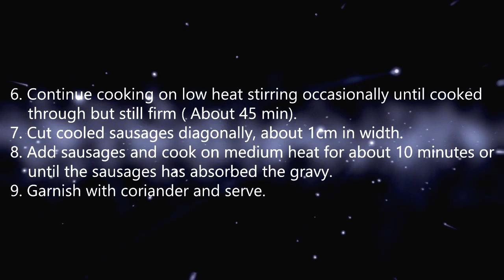Sweet Potato and Sweet Chilli Sausages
Sweet Potato & Sweet Chilli Chicken Sausage Bredie

Ingredients

500g sausages
700g sweet potatoes (cut diagonally 1 cm in width)
40 ml olive oil
75 ml olive oil
1 onion
1 tsp cumin
1 tsp fennel
1 tsp mustard seed
1 tbsp garlic
1 tbsp ginger
2 green chillies (optional)
1 tbsp curry powder (can be purchased from your Indian grocer)
400 ml canned diced tomatoes
2 sprigs curry leaves (optional)
1 tsp thyme
1 tsp basil

Method

1. Brown sausages using 40 ml olive oil, set aside.
2. Heat 75 ml oil in a separate saucepan and sauté the onions, cumin, fennel & mustard seeds.
3. Add garlic, ginger, green chillies and curry powder. Sauté.
4. Add tomatoes and a little water to make the gravy. Add curry leaves.  Add the basil and thyme.
5. Cook bredie for 5 minutes on medium heat, then add sweet potatoes. Add a little water if gravy has thickened.  Always ensure there is enough gravy and the bredie does not dry out.
6. Continue cooking on low heat stirring occasionally until cooked through but still firm ( About 45 min).
7. Cut cooled sausages diagonally, about 1cm in width.
8. Add sausages and cook on medium heat for about 10 minutes or until the sausages has absorbed the gravy.
9. Garnish with coriander and serve.